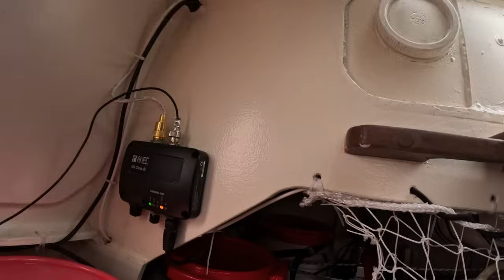Essai avant le grand départ de Baluchon VIDEO42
Essai en mer de BALUCHON, micro voilier autour du monde, lien vers le nouveau pilote électrique MILO génial